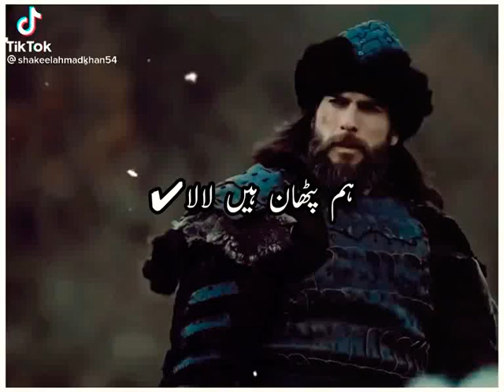Hum Pathan Hai LaLa Hamara Dil Naram♥️